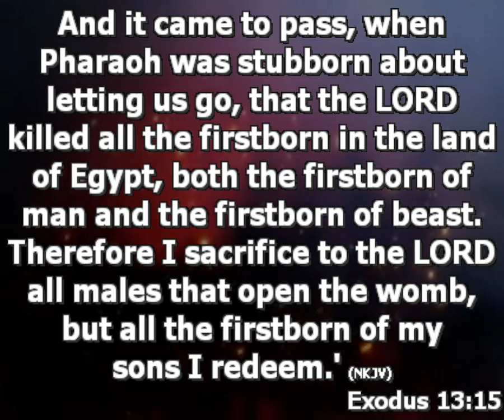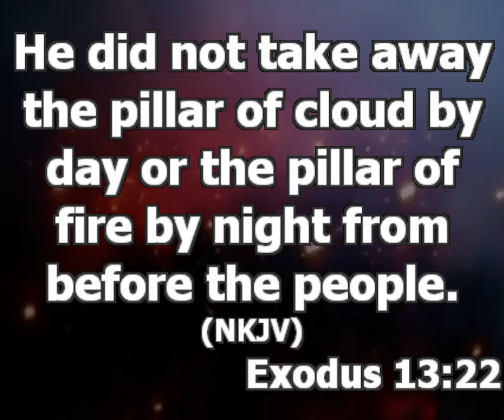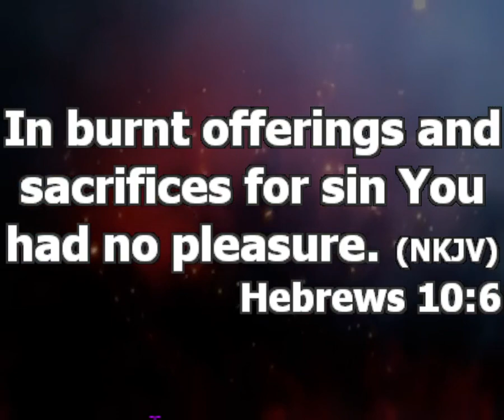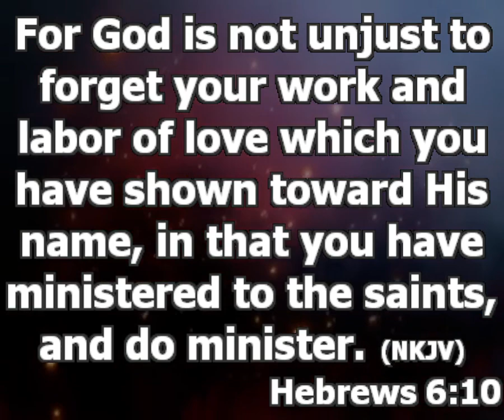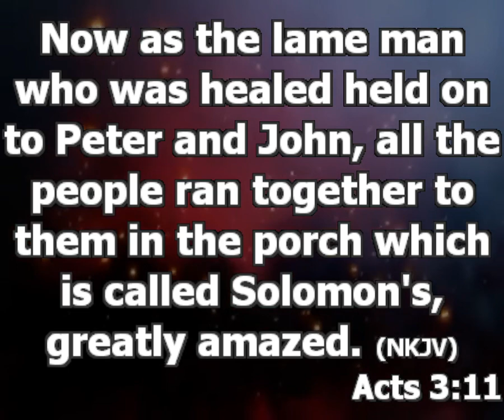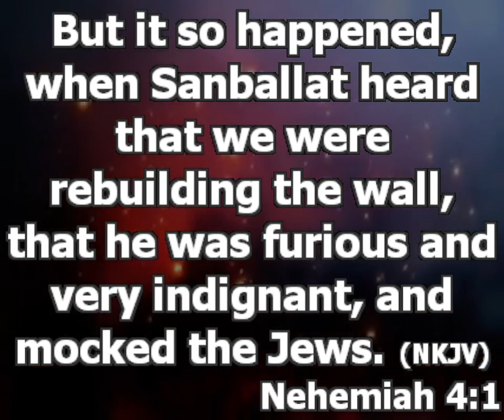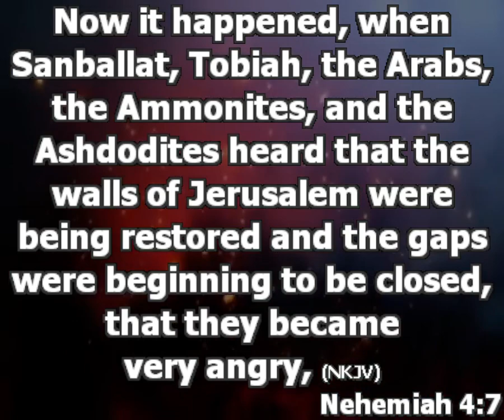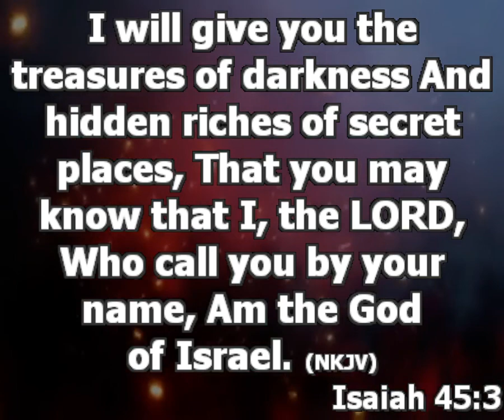Season of Reward | Pastor Princewill Afolabi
Topic: Season of Reward
Text:  Exodus 13:15-22, Hebrew 10:6

Everybody reward cannot be the same because our work are not the same

Why does God distribute reward?
1. He give reward to us his children to make us happy
Acts 3:7-11
* Our joy is a priority to God; he is interested in seeing you happy and rejoicing

2. God gives reward in order to shame your mockers [Nehemiah 4:1-7]
3. God gives us reward in order to prove that he is God

Never allow any present testimony hinder you from your continuous commitment and service to God.